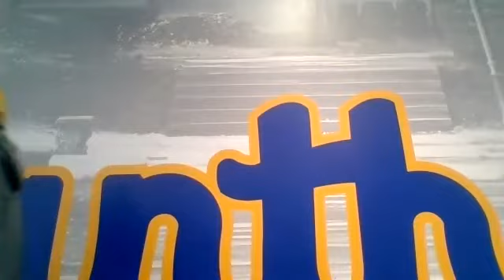MSOC: Hofstra/Pittsburgh NCAA Postgame Press Conferences (11/27/21)